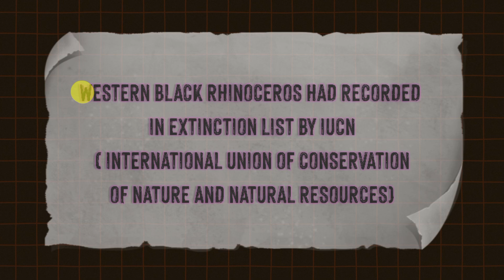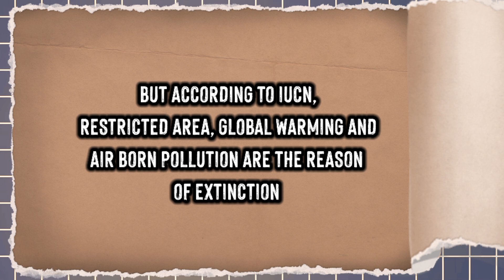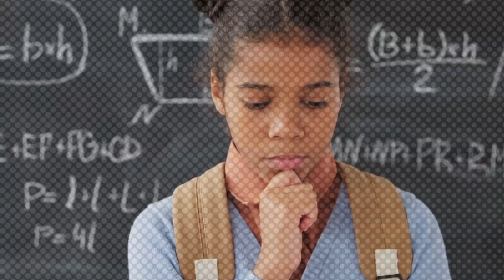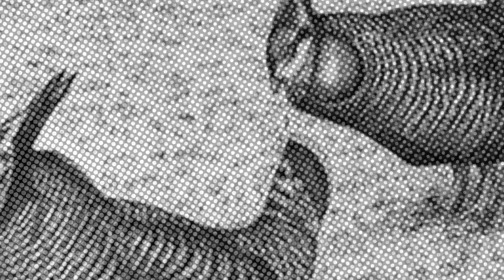9 Last Photos Of Extinct Animals | Extinct Species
In this video, I have exposed the heart touching images of the nine last photos of extinct animals.

Thanks for giving your valuable time on this video.

9. Western Black Rhinoceros
8. Golden Toad
7. Gastric Brooding Frog
6. Caspian Tiger
5. Laysan Rail
4. Barbary Lion
3. Thylacine
2. Heath Hen
1. Quagga

10 last photos of extinct animals
9 Last Photos Of extinct animals